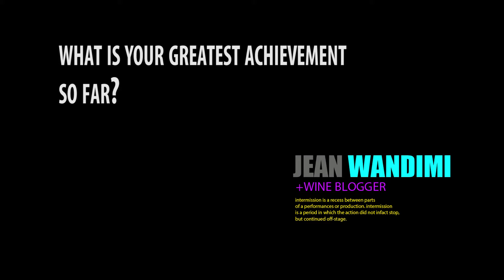Jean Wandimi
Jean Wandimi is a blogger who has taken her relationship with wine to a whole new level- dedicating a blog to writing news and reviews about wine. That aside, she is also an art lover.